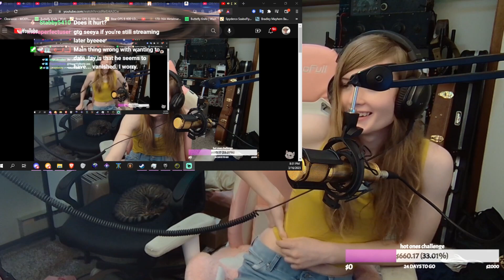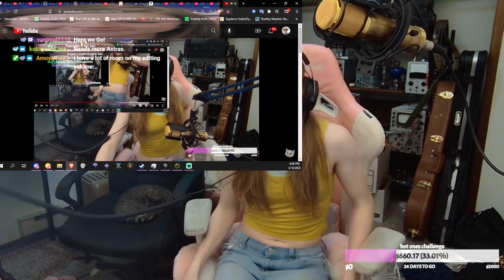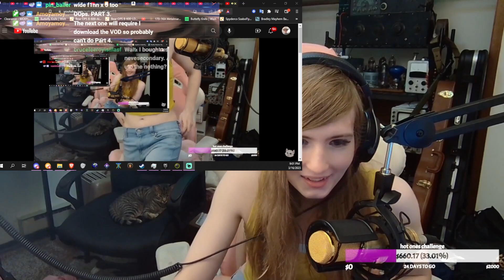Clipception: Astra Edition (all six levels)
This is a compilation of clips from Astra_762's Twitch stream entitled 70s vibe stream which originally streamed 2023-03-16.

Compiled after the stream.

This is a fan-made and uploaded video. Astra_762 retains all rights to the stream content.